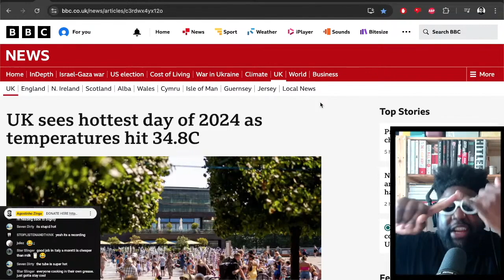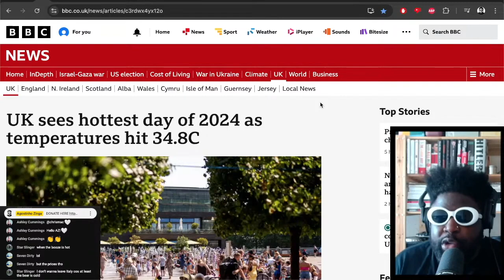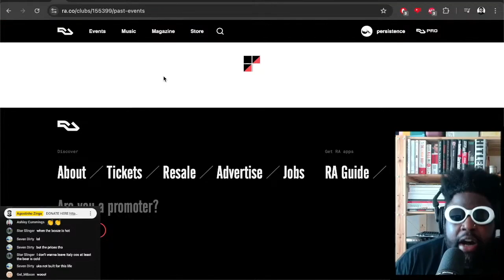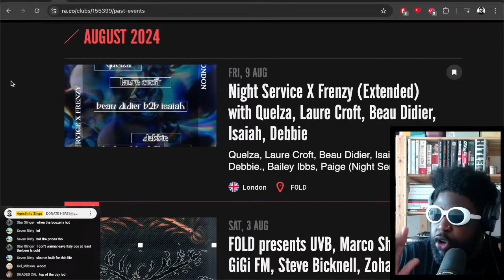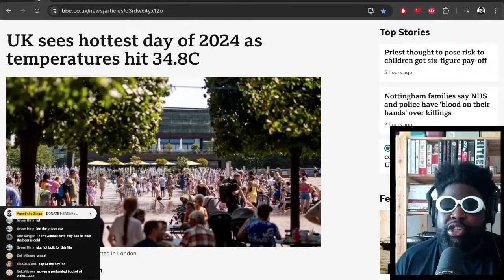Hottest Day of the Year